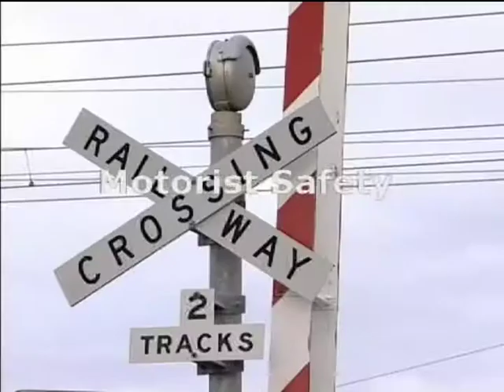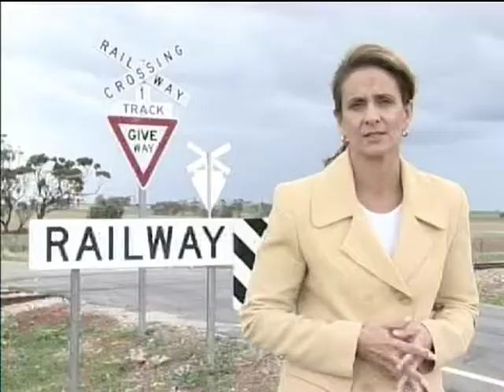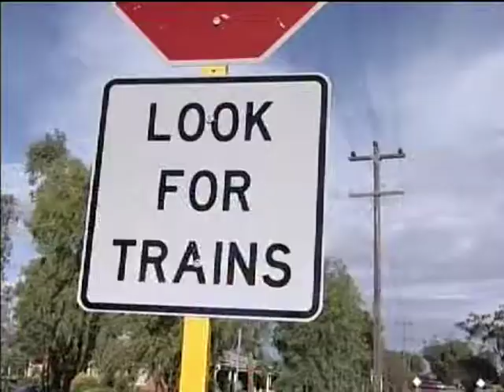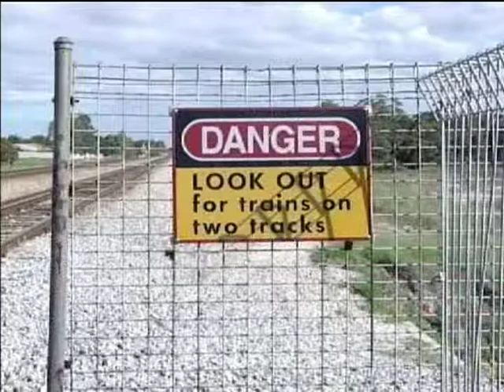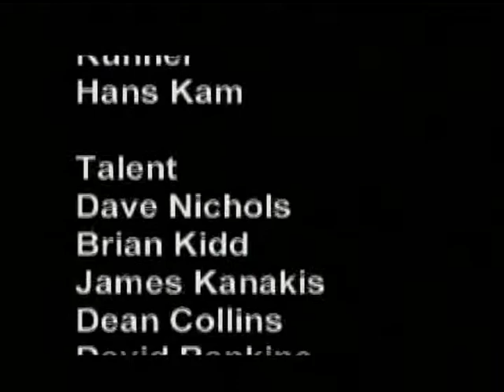Rail Safety Video